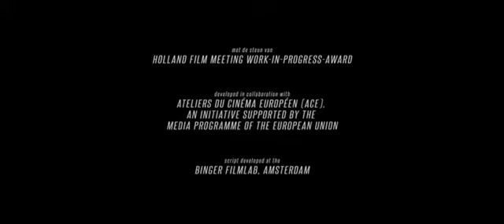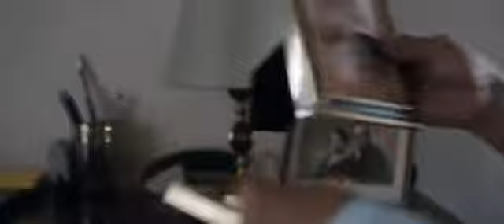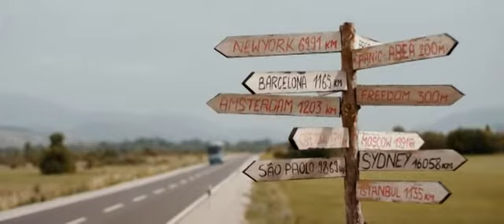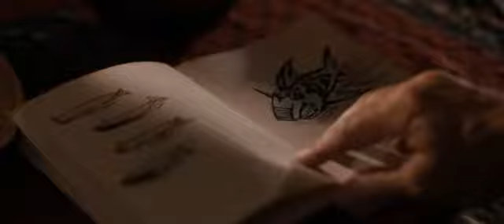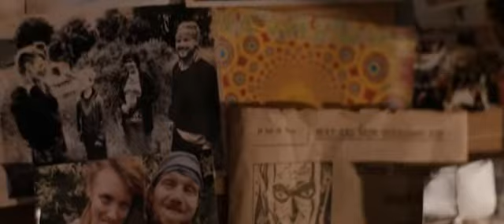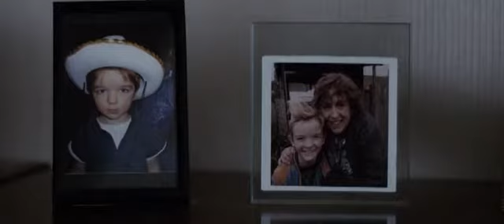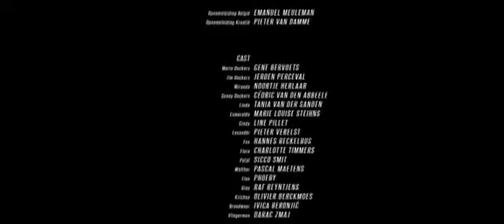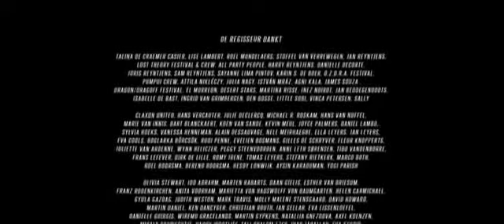Paradise Trips české titulky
cz film